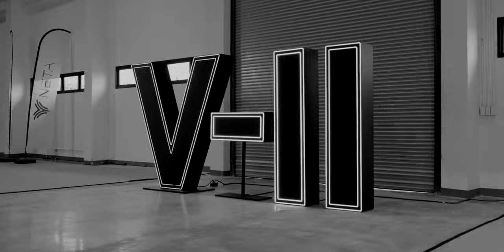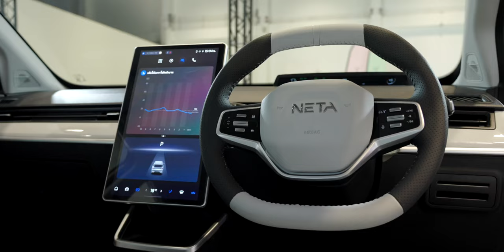พาชมรอบคัน NETA V-II สวยดูดี น่าใช้งานมากขึ้น พร้อมระบบ ADAS ลุ้นราคาไทยกี่บาทดี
พาชม NETA V-II (จะเป็นรุ่นประกอบไทย) มีอะไรใหม่บ้าง ? รายละเอียด สเปคและราคาต้องมารอลุ้นกันในงาน Motor Show 2024 นี้ครับ

00:00 - Intro
00:19 - เกี่ยวกับ NETA V-II
00:56 - ดีไซน์ภายนอก
02:47 - ดีไซน์ภายใน